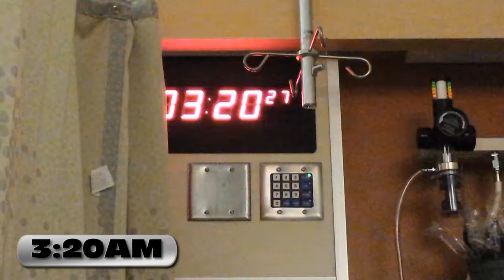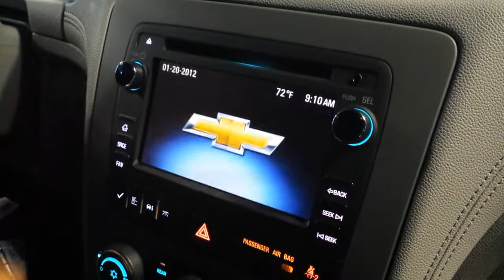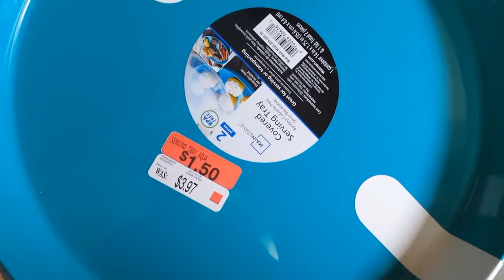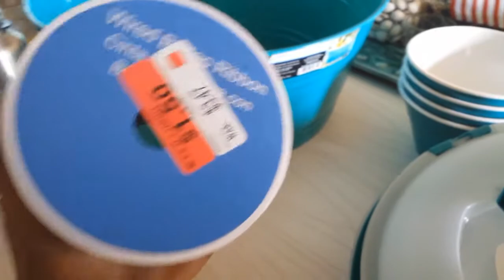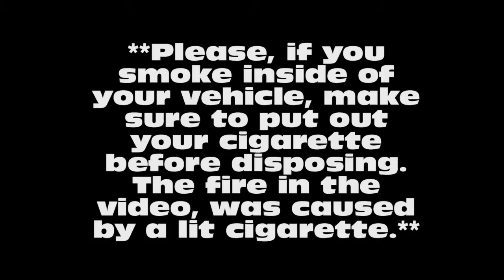"FIRES CLOSE TO HOME.." |July 11-17,15| Weekly Vlog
With dry conditions in the area, we experienced 6 fires in 3 days near our home. Some fires were from unknown causes but the fire shown in the video was started in the brush near the highway, suspected to be caused by a lit cigarette.

Christopher and I married July 21st, 2008 and it has been quite the adventure!
My husband is in the U.S. Army and I am currently a Stay at Home Mother.
We have lived in Colorado (Fort Carson), overseas in Belgium (SHAPE NATO), and we are now stationed in Washington (Joint Base Lewis McChord).
We have three beautiful children!!

GOOGLE+
CHRIS’ CHANNEL:
CHRIS’ INSTAGRAM: djthrillbeatz

**Please feel free to request videos, leave questions or comments!!